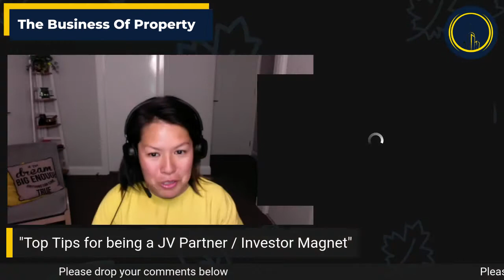Top tips for being a JV partner investor magnet With Subodh Shirodkar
Whether it’s attracting JV partners, investors or new deals, marketing YOU is the most effective form of marketing your development business.
Join me as I share some of my top tips on:

- 𝗘𝘀𝘁𝗮𝗯𝗹𝗶𝘀𝗵𝗶𝗻𝗴 𝘆𝗼𝘂𝗿 𝗽𝗲𝗿𝘀𝗼𝗻𝗮𝗹 𝗯𝗿𝗮𝗻𝗱
- 𝗛𝗼𝘄 𝘁𝗼 𝗯𝘂𝗶𝗹𝗱 𝗰𝗿𝗲𝗱𝗶𝗯𝗶𝗹𝗶𝘁𝘆 𝗮𝗻𝗱 𝘁𝗿𝘂𝘀𝘁
- 𝗛𝗼𝘄 𝘁𝗼 𝗴𝗲𝘁 𝗼𝘂𝘁 𝗼𝗳 𝘆𝗼𝘂𝗿 𝗰𝗼𝗺𝗳𝗼𝗿𝘁 𝘇𝗼𝗻𝗲
- 𝗪𝗵𝘆 𝘀𝗼𝗰𝗶𝗮𝗹 𝗺𝗲𝗱𝗶𝗮 𝗶𝘀 𝘆𝗼𝘂𝗿 𝗳𝗿𝗶𝗲𝗻𝗱
- 𝗠𝘆 #𝟭 𝗝𝗩 𝗣𝗮𝗿𝘁𝗻𝗲𝗿/𝗜𝗻𝘃𝗲𝘀𝘁𝗼𝗿 𝗠𝗮𝗴𝗻𝗲𝘁 𝗵𝗮𝗰𝗸

00:00:18 Introduction
00:03:43 Experience as an investor and developer
00:05:53 Why you need a JV partner and how to find one
00:18:28 How he personally found a JV partner
00:20:12 How networking contributed to finding a JV partner
00:24:08 Number of projects
00:29:28 Tips on how to attract a JV partner/investor
00:37:55 Thoughts on using social media in building a personal brand
00:41:14 Marketing is all about providing value and building credibility
00:47:42 Power of posting photos and videos of the project
00:49:32 If you start by giving, you will start getting
00:50:59 Recap and take-aways
00:55:16 Close